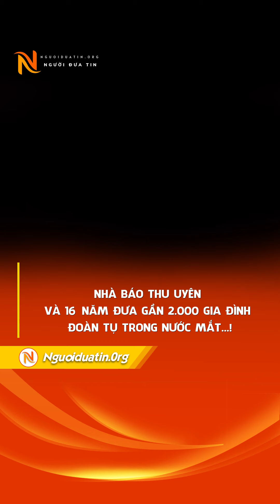Nhà báo thu uyên và 16 năm đưa gần 2 000 gia đình đoàn tụ trong nước mắt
16 năm theo đuổi một hành trình với Như Chưa Hề Có Cuộc Chia Ly, nhà báo Thu Uyên không chỉ là cầu nối cho hàng nghìn trường hợp bị thất lạc người thân, mà còn là người đã truyền cảm hứng cho hàng triệu người xem về sự nhiệt huyết và lòng tốt của mình.